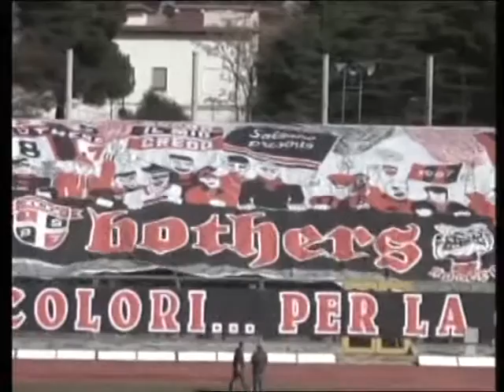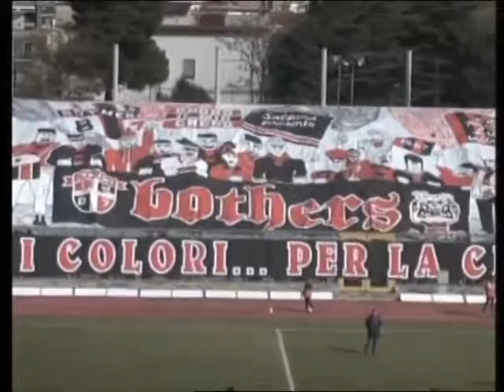tn 02 nello sport 6 luglio